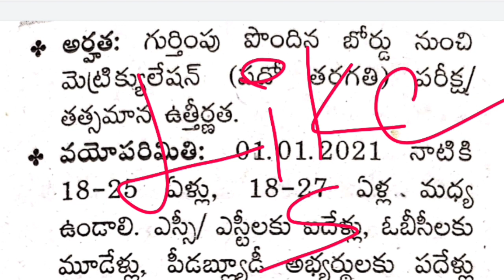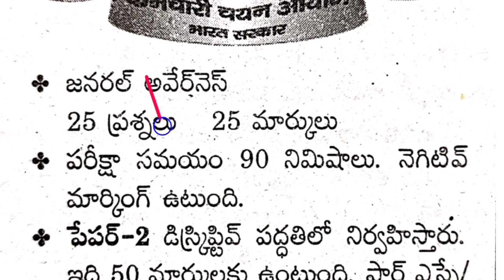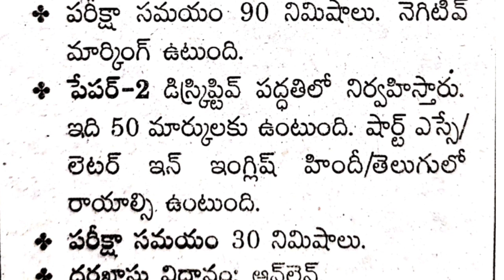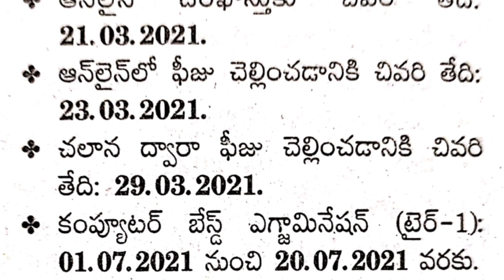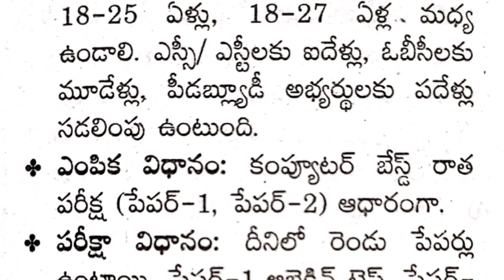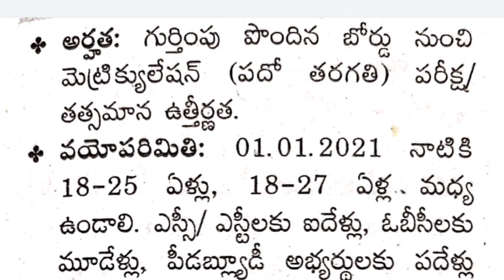10వ తరగతి అర్హతతో 8,000 ప్రభుత్వ ఉద్యోగాల భర్తీకి నోటిఫికేషన్ | Government jobs 2021 | SSC MTS Jobs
SSC MTS Notification 2021 details in telugu, 10th Qualification, Age limit, Selection Process, Staff Selection Commission, Multi Tasking Staff posts, Latest Government jobs